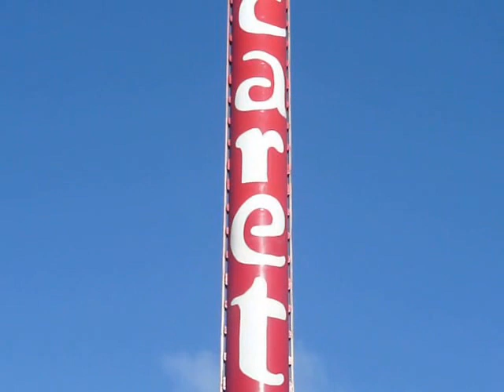OCCIDENTAL 002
HOTELS OCCIDENTAL, CANCUN, MEXICO